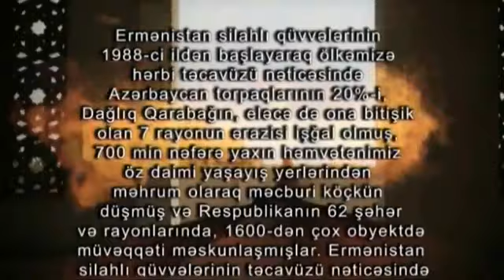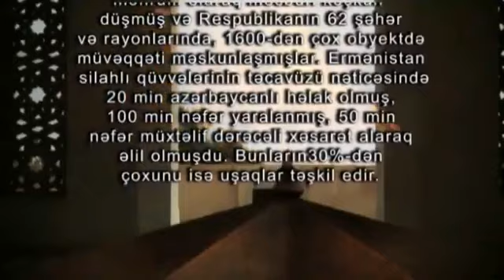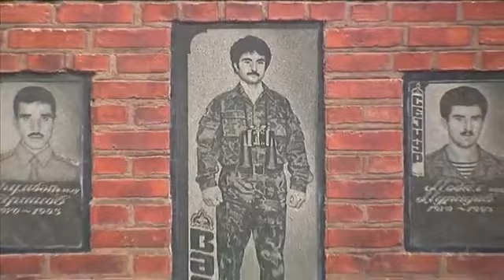Azərbaycanın Əfsanəvi Qəhrəmanı Şəhid Vəzir Orucov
Azərbaycanın Əfsanəvi Qəhrəmanı Şəhid Orucov Vəzir  Surxay oğlu haqqında

Vəzir doğulan torpaqda yaşamaq özü belə qürur vericidi..
 26 dekabr 1956-cı ildə Tərtər rayonunun Xoruzlu kəndində anadan olmuşdur. 1949-cu ildə atası Surxay ailəsi ilə birgə Dərələyəz mahalından deportasiya olunmuşdu.
 Orta təhsilini Xoruzlu kənd orta məktəbində almış, 1974-cü ildə Bakı Yüngül Sənaye Texnikumuna daxil olmuşdu. 1975-ci ildə hərbi xidmətə çağrılmış, 1977-ci ildə ordudan tərxis olunaraq, yarımçıq qalmış orta ixtisas təhsilini davam etdirmişdir. 1984-cü ildə Orucov Rusiyanın Arxangelsk vilayətinin Belkovo şəhərinə köçmüşdü.
1992-ci ildə Xocalı soyqırımını eşidib, Azərbaycana qayıdaraq may ayının 4-də Tərtər özünümüdafiə batalyonuna daxil olmuşdu.[2] Orucov sıravi döyüşçü kimi mübarizəyə başlasa da komandirlik bacarığına görə qısa zamanda batalyon komandirinin müavini vəzifəsinə qədər yüksəlmişdi. O, gəldiyi gün Tərtər şəhərinə getmək adı ilə evdən çıxır.
 Şıxarx istiqamətində qarşısına çıxan bir nəfər yaralı polis əməkdaşının silahını götürüb, heç kimə heç nə demədən Ağdərə uğrunda gedən döyüşə qatılır.
Həmin axşam bir diri erməni əsgərini və silahını götürüb, geri qayıdır. Əsiri yerli özünümüdafiə batalyonunun qərargahına təhvil verir, əmanət olan avtomatı isə, söz verdiyi kimi, sahibinə qaytarır. Oradan isə birbaş evlərinə gəlir və anasına deyir ki, daha onun yolunu gözləməsin.

1992-ci ilin avqust ayında, Orucov Sərsəng su anbarında kəşfiyyatda olmuşdur.Onun ətrafında 30 nəfər PK pulemyotu ilə silahlanmış kəşfiyyatçı var idi. Azərbaycanın Milli Qəhrəmanı Mayor Elman Hüseynovun batalyonu  öndən, Orucovun isə kəşfiyyat qrupu ilə düşmənin arxasından hərəkətə keçmişdi. Ermənistanın "Arabo" batalyonu həmin gün böyük itkilər vermiş və bu uğurlu əməliyyatın nəticəsində “Arabo” batalyonunun qırılmasına görə Ermənistan 3 gün matəm elan etmişdi.
22 mart 1993-cü ildə Ağdərənin Qlobus yüksəkliyi uğrunda gedən ağır döyüşdə qəhrəmancasına həlak olmuşdur.
Bakı şəhərinin Şəhidlər xiyabanında dəfn edilmişdir.
Ailəli idi, Camal adlı oğlu var.